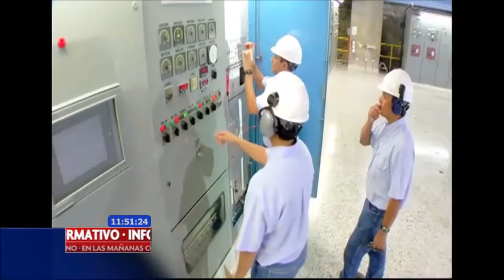Leonardo Saavedra analizó la crisis energética en el país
Conversamos con, Leonardo Saavedra, investigador del Observatorio de Energía de la Universidad Nacional, sobre un tema que tiene en vilo a todo el país. Se trata de la crisis energético y especialmente de la posibilidad de un racionamiento de electricidad que se produciría por culpa de la sequía y de los daños que se han presentado en dos plantas generadoras del país